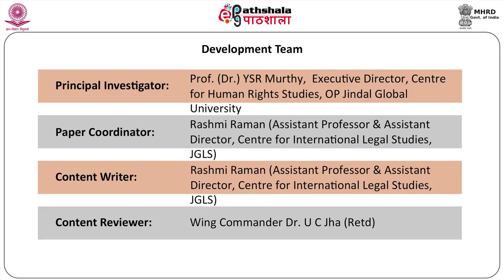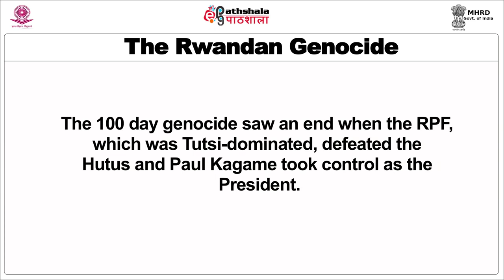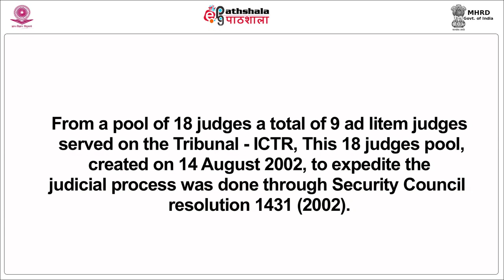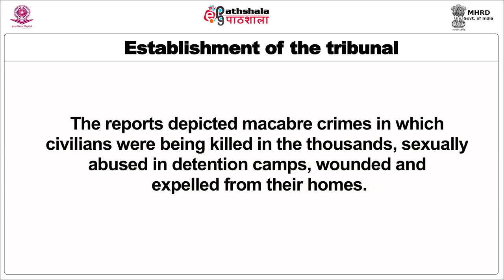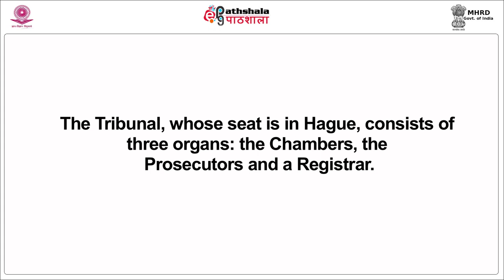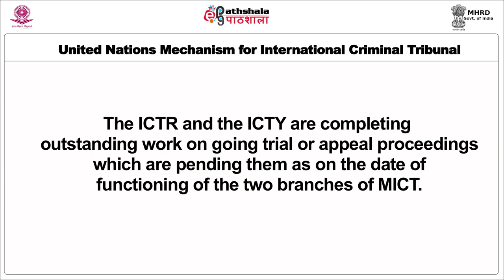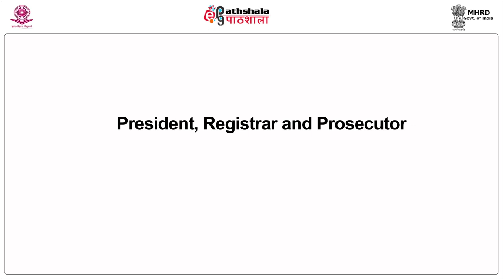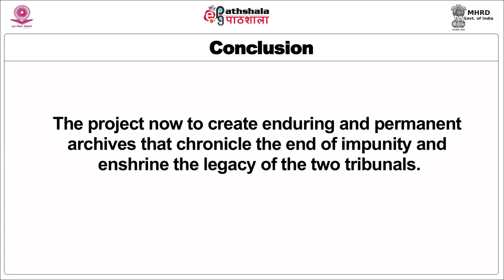United Nations international criminal tribunal for Rwanda,Yugoslavia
Paper: International Criminal Justice
Module: United Nations international criminal tribunal for Rwanda, United Nations international criminal tribunal for Yugoslavia, United Nations mechanism for international criminal Tribunal
Content Writer:Ms. Rashmi Raman